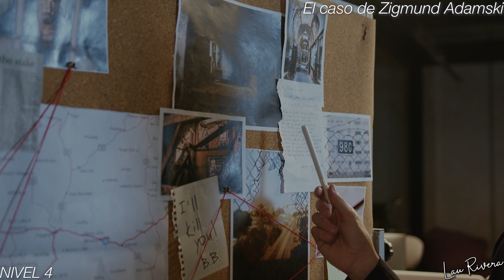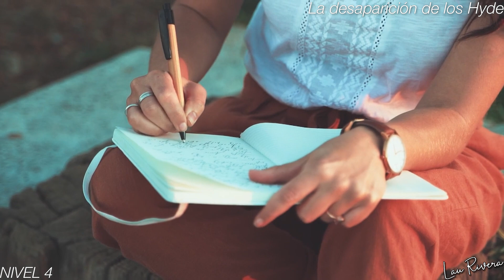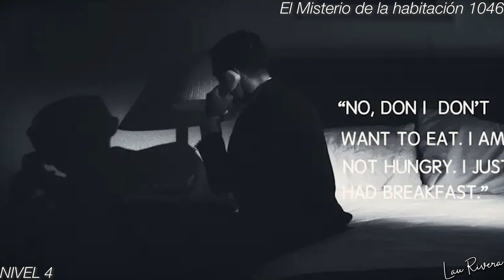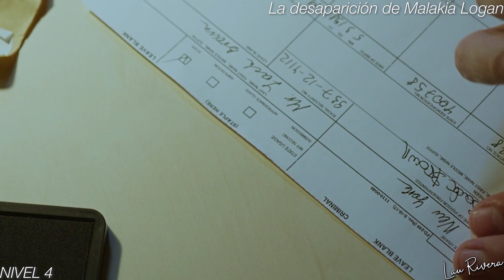10 CASOS CRIMINALES SIN EXPLICACIÓN | ICEBERG del CRIMEN SIN RESOLVER (NIVEL #4)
Iceberg del crimen real. Todo lo que no sabes sobre el iceberg definitivo del crimen real. 10 casos criminales reales sin respuesta que te dejaran con la boca abierta.

IMPORTANTE:
- Esta es la cuarta parte del vídeo. El resto de niveles estarán publicados en el comentario fijado.

- Algunos de los casos mencionados en la imagen original no serán narrados en el vídeo ya que, o se salen de la temática del true crime, o los he considerado poro relevantes.

- Los casos han sido resumidos para que el vídeo no se alargase en exceso, pero si algún caso es de tu interés, puedes dejármelo en comentarios para que haga un vídeo más a fondo sobre él.

➡️ Y SI ERES ESTUDIANTE, TIENES 90 DÍAS GRATIS DE AMAZON PRIME CON ESTE ENLACE
☾ TODOS MÍS VÍDEOS ESTÁN AQUI! 👇🏻

El propósito de este vídeo es meramente informativo. Su intención es compartir y difundir esta historia.
Toda la información ha sido obtenida de diferentes fuentes que se pueden encontrar en la red (paginas web / periódicos / foros) y puede estar desactualizada o contener errores.
Durante el relato es posible que se omita información sensible y/o se censuren diferentes términos para cumplir con las políticas de youtube.
Disculpen las molestias.